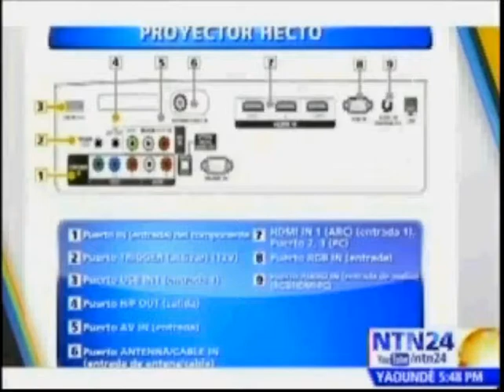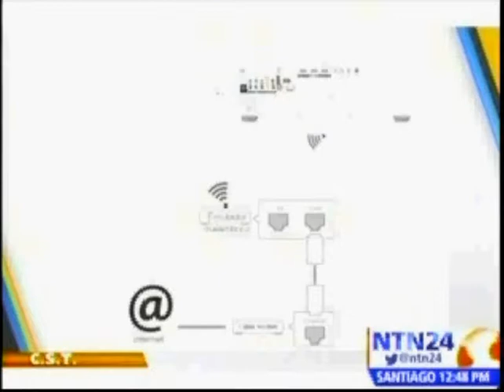LG produces a projector able to carry on the tv function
LG introduced in Colombia its 100-inch laser TV. A projector with immersive screen and excellent definition.